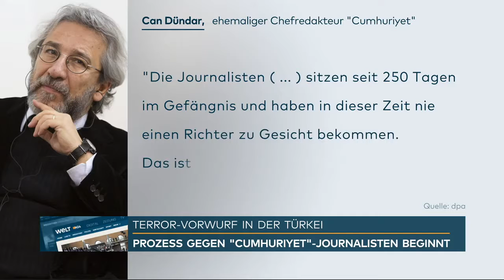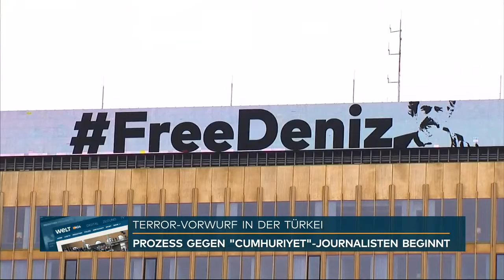Bericht - Welt/n24 - Prozessbeginn Cumhuriyet (24.07.17)